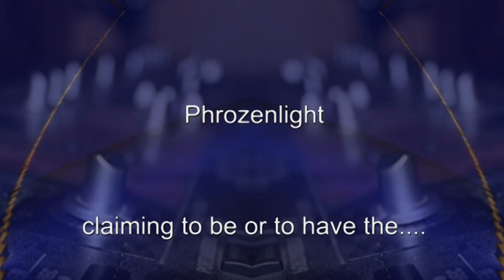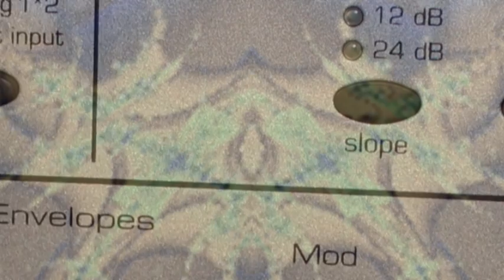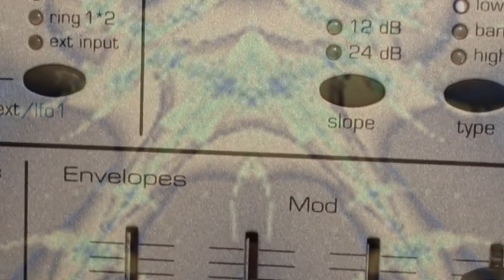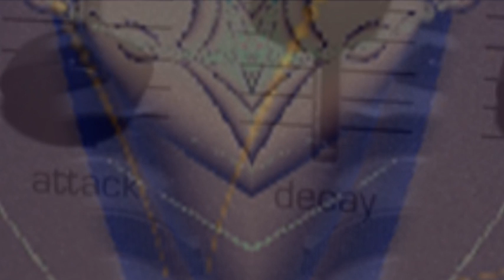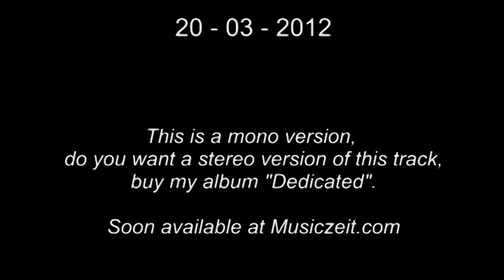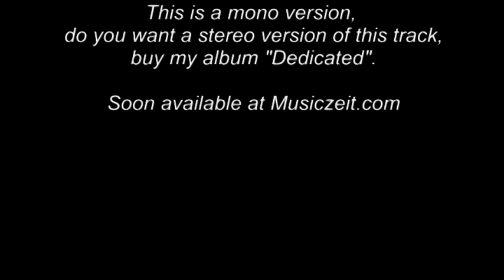phrozenlight - claiming to be or to have the.....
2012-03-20 claiming to be or to have the.

solution
biggest
option
greatest
power. use your own word ;)

btw the possible distortion what you hear is thanks to the video compression ;(